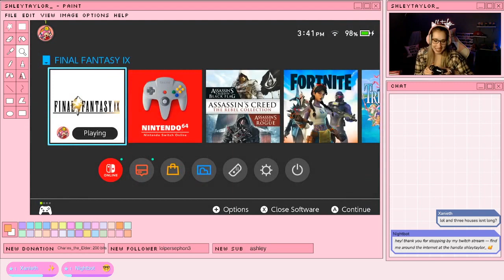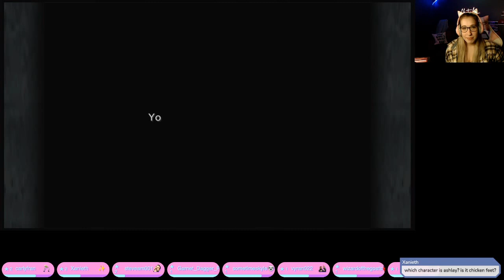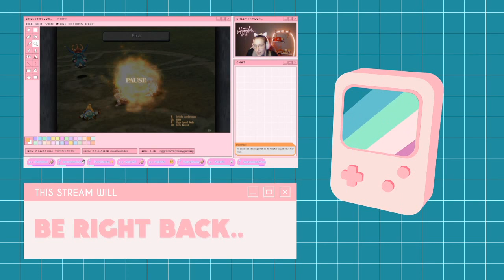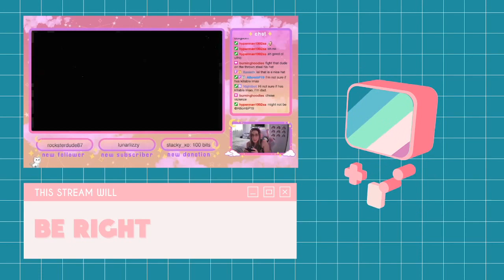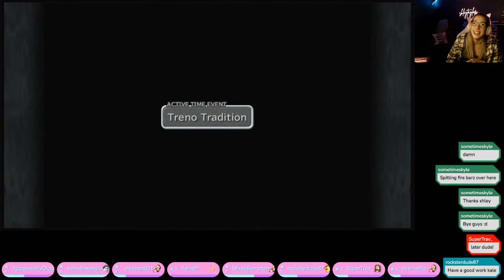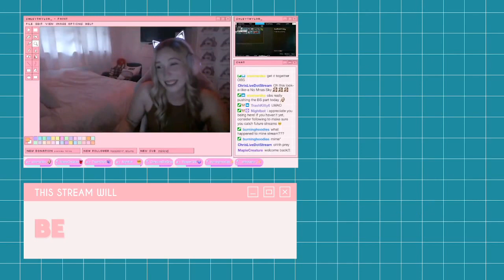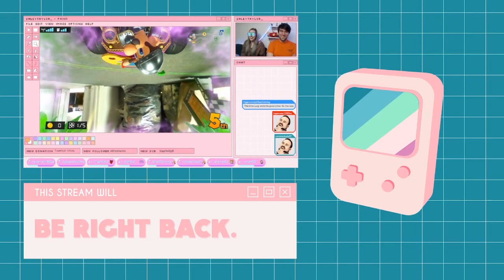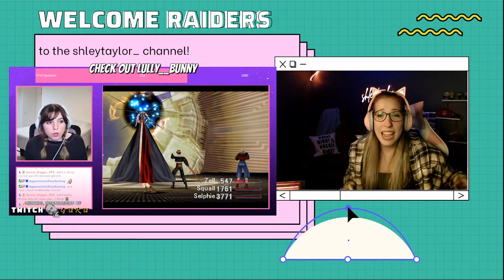Ashley plays Final Fantasy IX: Part Six